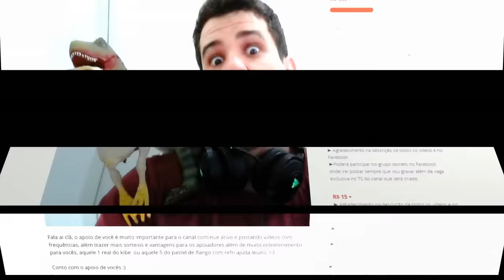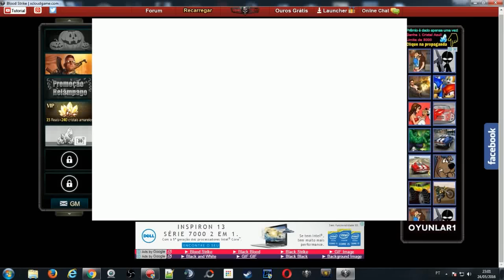Blood Strike - SNIPER IN TRAINING # 2 - AM I BETTER?